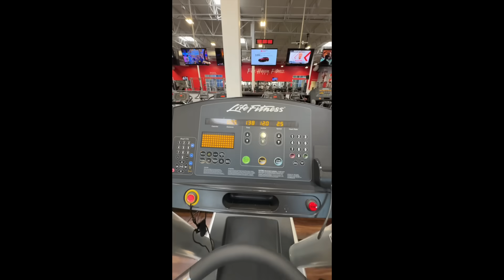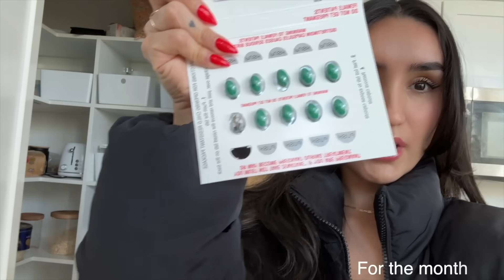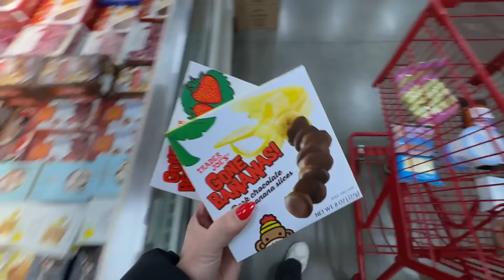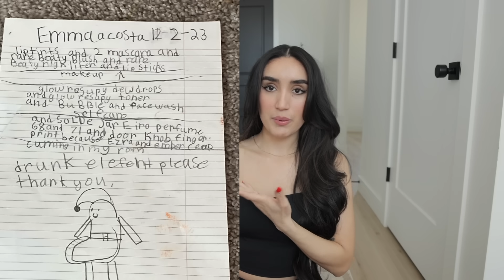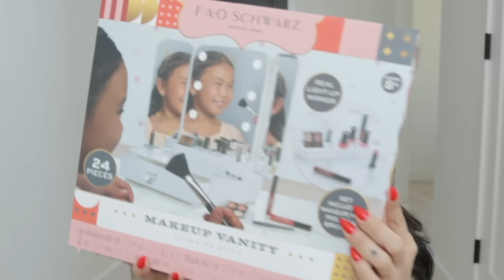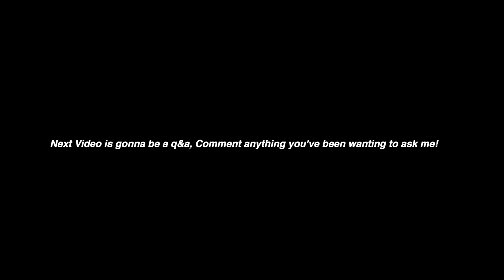Days in my life as a Single Mom in December ✨🎄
Spend a few days with me in December ✨🎄